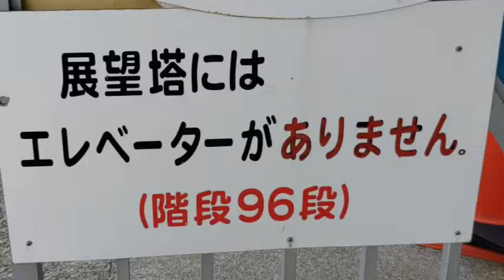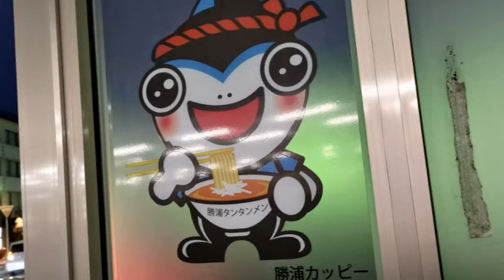かつうら海中公園・海中展望塔で野生の魚を観察してから勝浦タンタンメンを食う！【サンキュー♡ちばフリーパスの旅④】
モテようとして鴨川シーワールドでシャチのぬいぐるみを買ってきた男がいたんですよ～。
「な～にぃ？やっちまったな！」
男はだまって
「魚の干物」
男はだまって
「魚の干物」

◆「サンキュー♡ちばフリーパスの旅」シリーズ◆
①【9月の連休にオススメ！】ちばフリーパスと千葉とく旅キャンペーンでお得な一泊二日
④かつうら海中公園・海中展望塔で野生の魚を観察してから勝浦タンタンメンを食う！
◆「サンキュー♡ちばフリーパスの旅」関連ショート動画◆

◇音声には「OtoLogic」ほかの素材を使用しています。